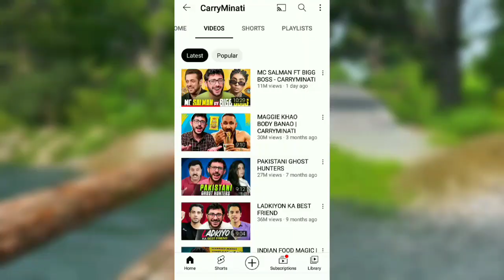Carryminati ने किया Mc Stan को Roast | Carryminati Roasted